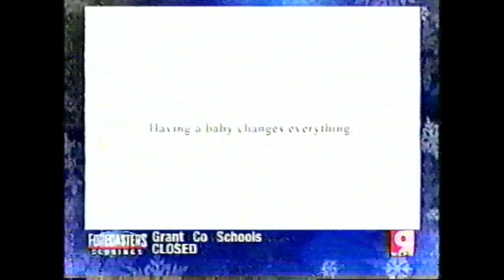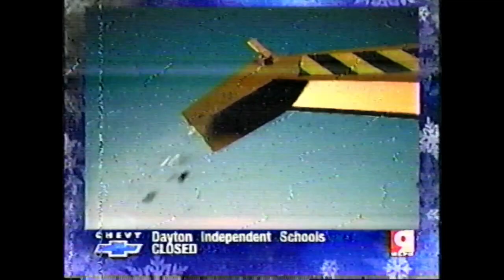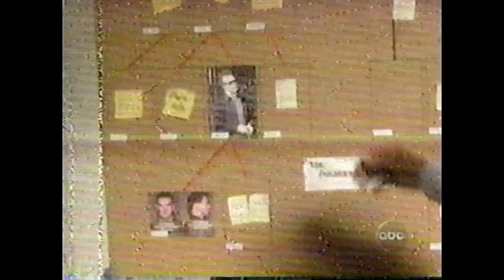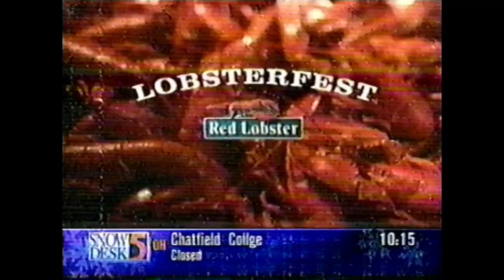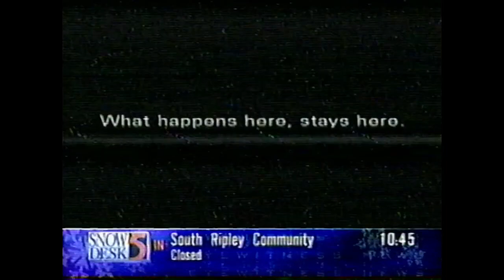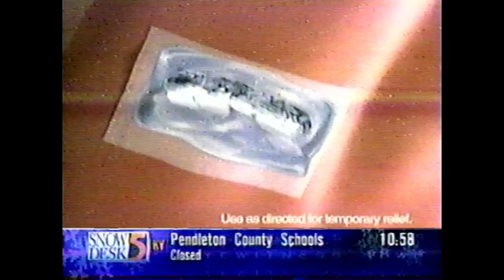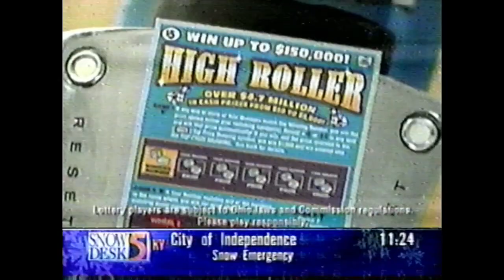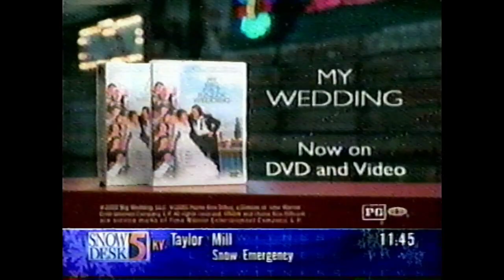2002 Primetime commercials